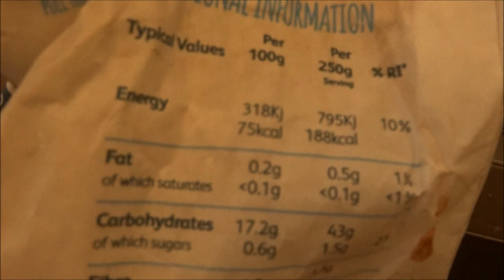Marys Mini McDougall Diet to Shred Fat Easy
The easy to adapt way of losing weight quickly without starving yourself and eating the foods you love!